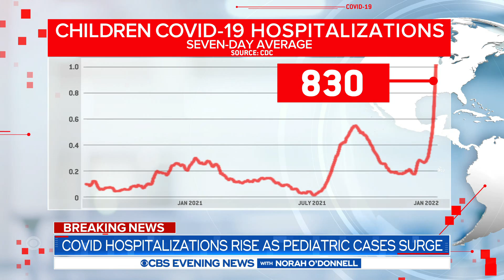COVID hospitalizations rise as pediatric cases surge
Pediatric hospitalizations are on the rise and hospitals are facing critical staffing shortages. Janet Shamlian shares more.